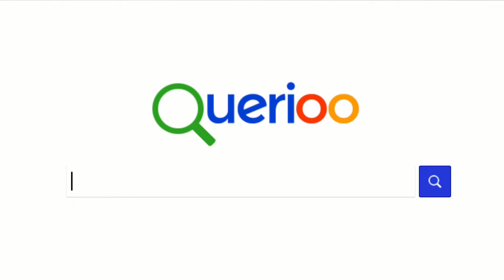Reina de las lagrimas: Todos los clichés en un solo drama! (ODUDQ)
hola soy scarlett! soy chilena y comparto parte mi vida viviendo en Corea aquí en YouTube :D

📸 filmado con Canon EOS M3, DJI osmo pocket 3 & Iphone.
editado con filmora video editor